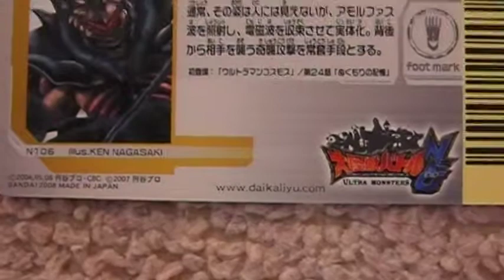ウルトラマンシリーズ 大怪獣バトル 電磁魔獣グラガス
トレーディングカード「大怪獣バトル」シリーズです。怪獣好きにはたまりませんｗ